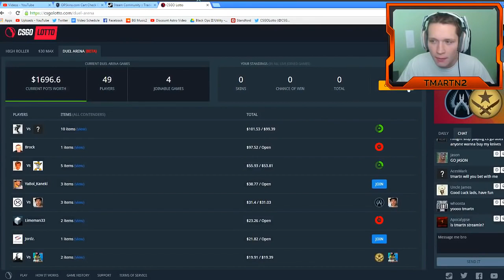TmarTn, "I think because im an admin on this site..."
Because im an "ADMIN"